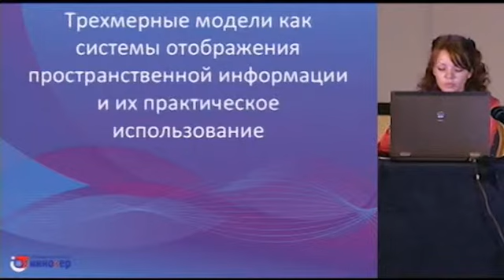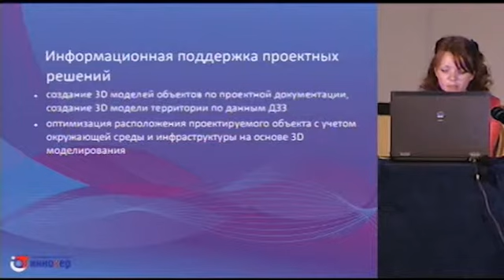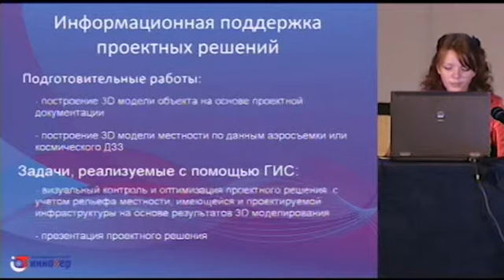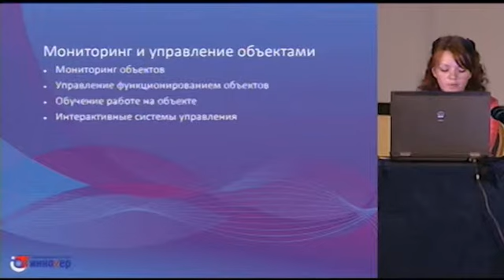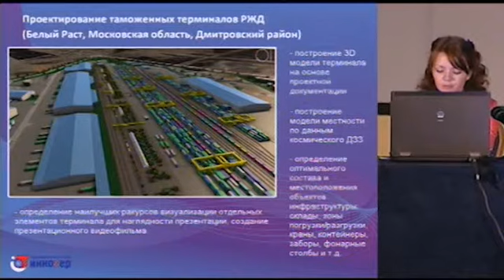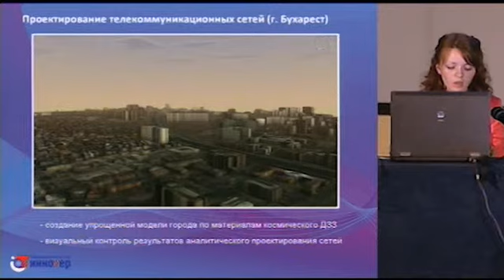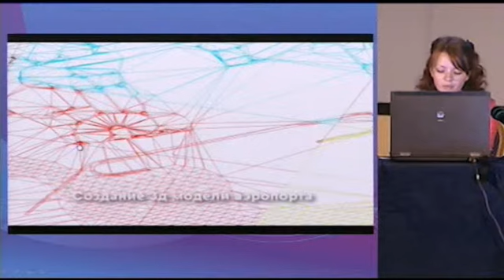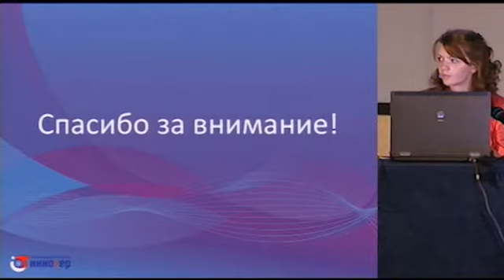Моисеева М.А.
Марина Александровна Моисеева, инженер, ГИА «Иннотер», Россия.
 Доклад: Трехмерные модели как системы отображения пространственной информации и их практическое использование.
12-я  Международная научно-техническая конференция «От снимка к карте: цифровые фотограмметрические технологии». 22--28 сентября 2012 г., Альгарве, Португалия